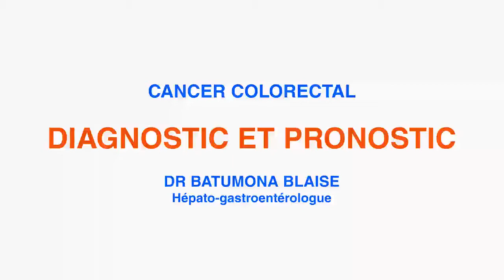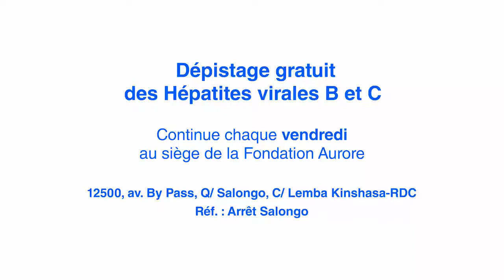Diagnostic et pronostic du cancer colorectal